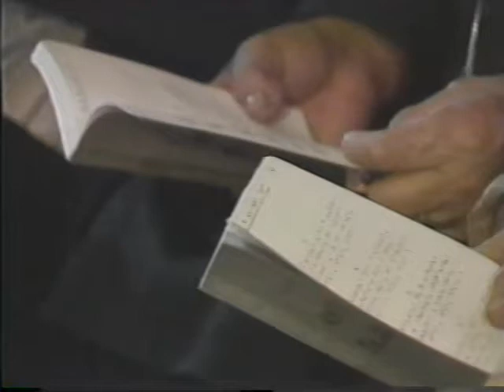Peawanuck The Promised Land (1987)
Peawanuck - The Promised Land tells the story of the Winisk River Cree people whose village was devastated by a 1986 flood during spring breakup. Over the next year, the villagers re-grouped and built a new village called Peawanuck across the Winisk River on higher ground from the flooded out village.

Producer/director Garth Douglas
Writer and narrator James Cullingham
Produced in association with TVO